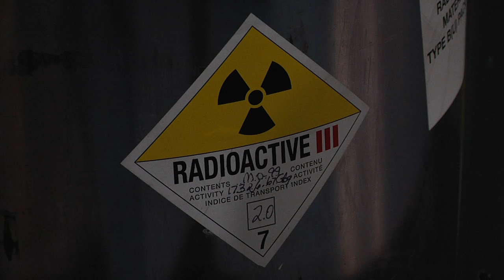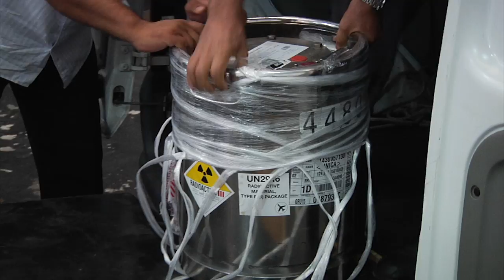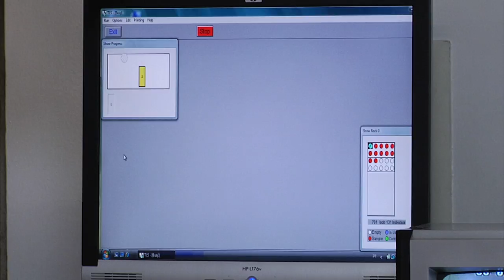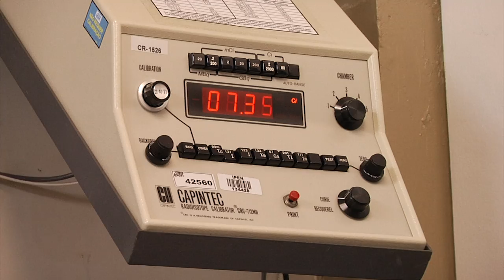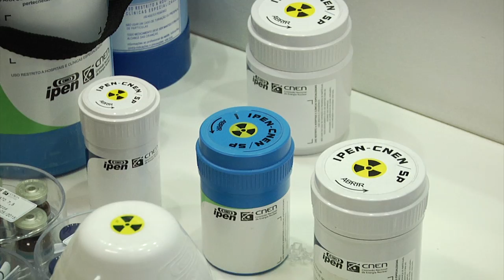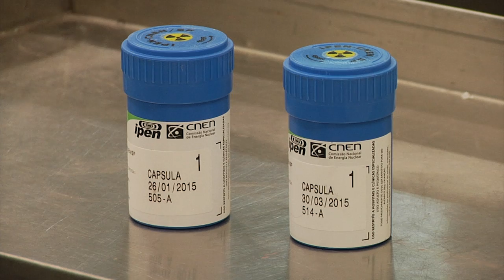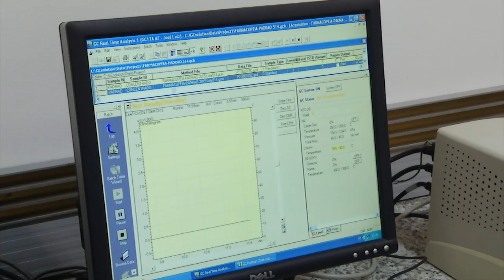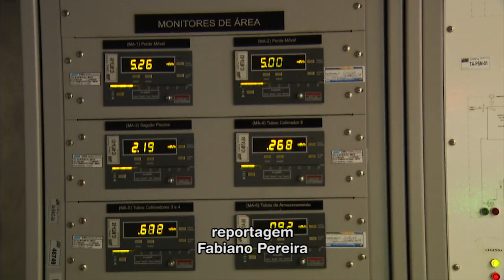Universo IPEN 5 - CR - Centro de Radiofarmácia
Nessa edição você conhece o trabalho desenvolvido no Centro de Radiofarmácia do IPEN, produzindo radiofármacos para abastecer clínicas e hospitais de todo o país. Um trabalho minucioso e rigorosamente cronometado, do qual depende a saúde de muitos brasileiros e brasileiras.